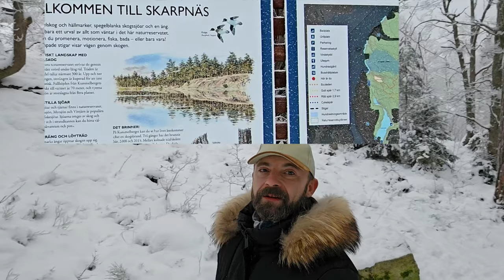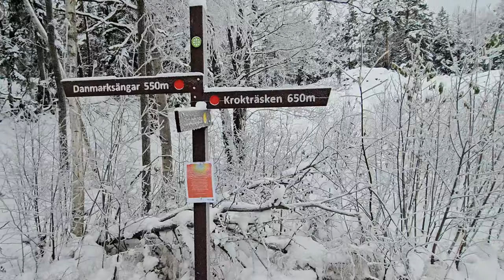How to survive here??? Nordic , Swedish winter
@greatworld472 How to survive here??? Nordic , Swedish winter  Winter in Sweden. Today I'm taking you on a winter walk. You will see what the Swedish winter looks like. What does it look like here? Is it possible to survive the winter here?

@greatworld472 Jak tu przeżyć??? Zima w Szwecji. Dziś zabieram Was na zimowy spacer. Zobaczycie jak wygląda szwedzka zima. Jak tutaj to wygląda ? Czy da sie tu przeżyć zimę?

Swedish Winter
Snowfall in Sweden
Nordic Landscapes
Arctic Circle
Northern Lights
Ice Fishing
Skiing
Winter Wildlife
Frozen Lakes